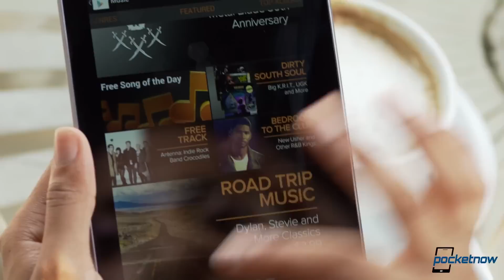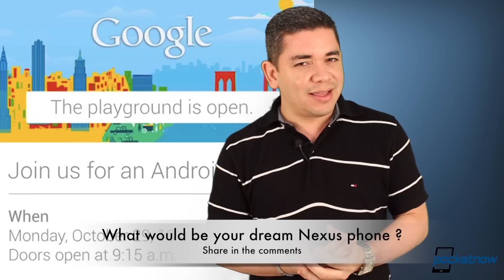Google Nexus Event, Nokia Quarter Losses, Apple's Apology To Samsung & More - Pocketnow Daily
Watch today's Pocketnow Daily as we go through a UK Appeal's court recent conformation that Apple has to publicly apologize to Samsung for accusing them of copying their products. Then we go through Nokia's recent quarter results, which sadly disappoint. Then we talk about Google's recent implementation of a wish list on their Google Play store. We later move to Acer's launch of their new Iconia Tab A110 to compete with the Nexus 7. We end today's show by going through Google's press invitation to an Android event on October 29th, and where we expect the new batch of Nexus devices for the year.